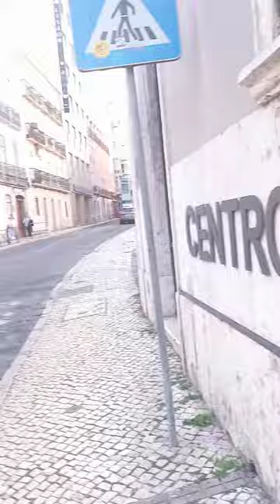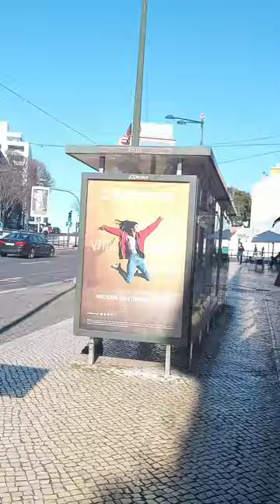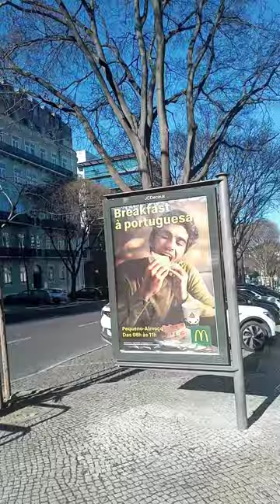vlog marquês de pombal Lisboa 🇵🇹